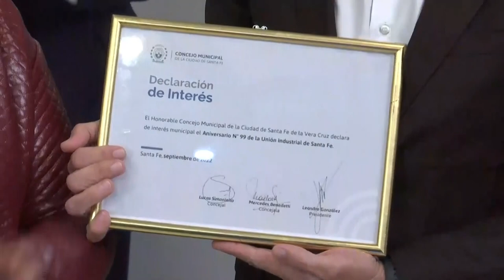CELEBRACIÓN POR 99° ANIVERSARIO DE LA UNIÓN INDUSTRIAL DE SANTA FE Y EL DÍA DE LA INDUSTRIA NACIONAL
Durante el acto, Omar Perotti sostuvo: “No tenemos que tener dudas sobre cuál es el rumbo; tenemos la firme decisión de seguir apoyando al sector con una política exportadora de nuestra industria”.